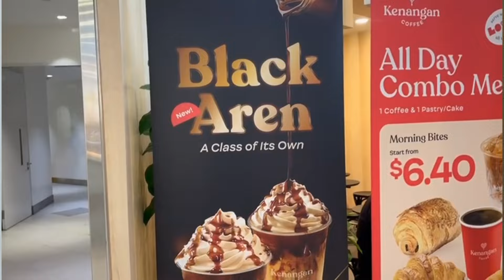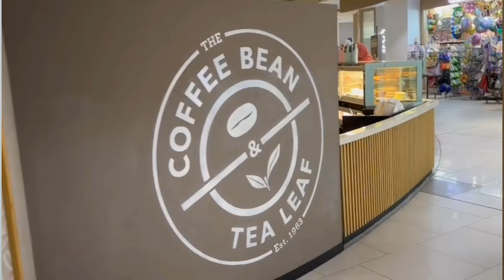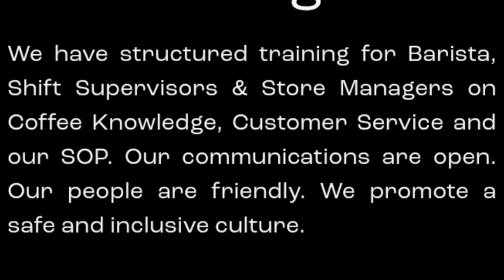இந்தோனேசிய Kenangan coffee புதிதாக சிங்கப்பூரில் அறிமுகப்படுத்தப்பட்டிருக்கிறது.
மிகவும் சுவையான இந்தோனேசிய காஃபி சமீபத்தில் அருந்த நேர்ந்தது. அதன் சுவையும் மணமும் நம் மனதை கொள்ளை கொண்டது. Kenangan coffee என்பது இந்தோனேசியாவில் பிரபலம். தரத்துக்கும் சுவைக்கும் முக்கியத்துவம் கொடுக்கிறார்கள். சுமார் ஏழு ஆண்டுகளில் 23 கிளைகளிலிருந்து 900 கிளைகள் அந்நாட்டில் திறந்துள்ளனர். சிங்கப்பூரில் சுமார் ஆறு அல்லது ஏழு கிளைகள் உள்ளன. மேலும் நிறைய கிளைகள் திறக்கும் சாத்தியக்கூறுகள் தெரிகின்றன.